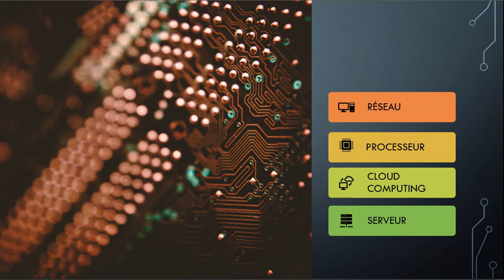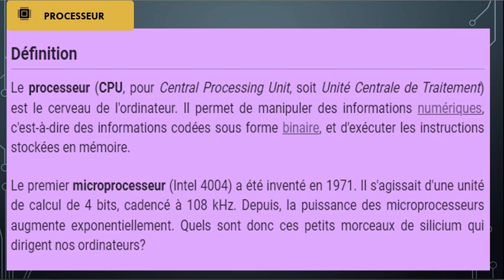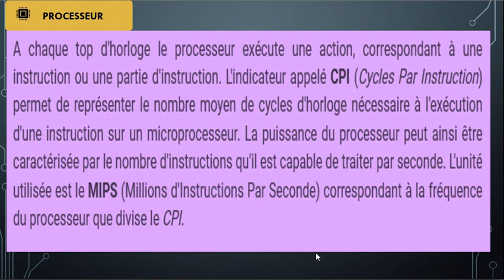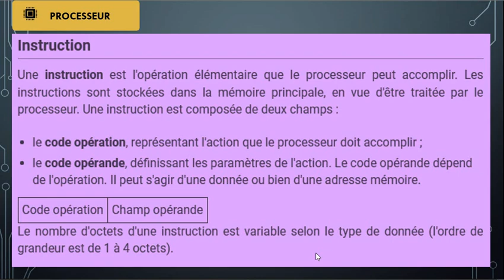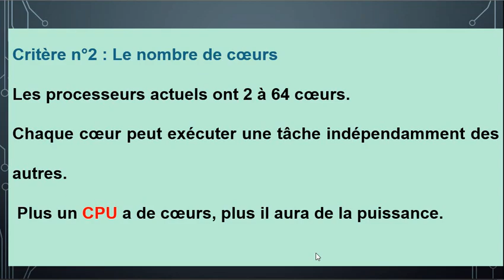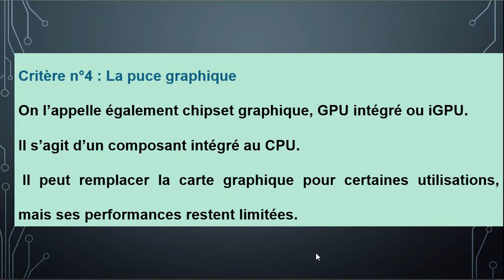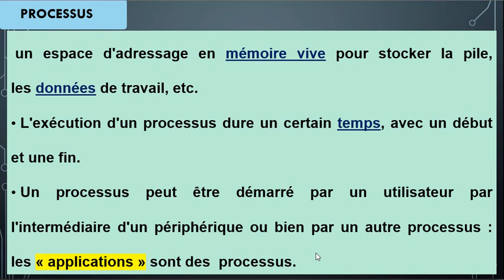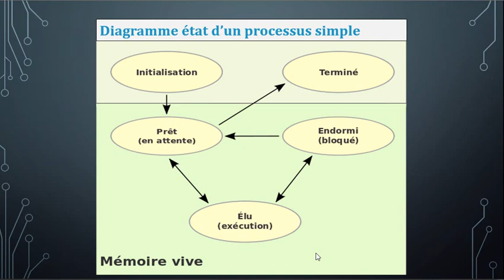Qu’est-ce qu’un réseau informatique : réseaux informatique et le processeur d'un ordinateur (pc)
Qu’est-ce qu’un réseau informatique : réseaux informatique et le processeur de l'ordinateur

Qu’est-ce qu’un réseau informatique : réseaux informatique
reseau en informatique et le processeur
Dans les technologies de l’information, un réseau est défini par la mise en relation d’au moins deux systèmes informatiques au moyen d’un câble ou sans fil, par liaison radio.
Le réseau le plus basique comporte deux ordinateurs reliés par un câble.
On parle aussi dans ce cas de réseau peer-to-peer (P2P) ou  pair à pair.
Chaque ordinateur a accès aux données de l’autre et ils peuvent partager des ressources, comme un disque de stockage, des programmes ou des périphériques
Qu’est-ce qu’un réseau informatique et le processeur l'ordinateur : réseaux informatique
Les réseaux informatique modernes sont un peu plus complexes en général et comportent bien plus que deux ordinateurs. Pour les systèmes à plus de dix participants, on utilise habituellement une configuration de type client/serveur.
Dans ce modèle, un ordinateur agissant comme point de commutation central (serveur) met ses ressources à la disposition des autres participants au réseau informatique (clients).
Qu’est-ce qu’un réseau informatique : réseaux informatique et le processeur
Voici les 5 critères de choix d'un processeur l'ordinateur à prendre en compte:
Critère n°1 : La fréquence
La fréquence désigne le nombre d’actions qu’un processeur peut exécuter en 1 s.
Ce critère est exprimé en gigahertz.
La fréquence de base des processeurs  l'ordinateur destinés au grand public varie de 2 à 4 GHz.
Celle des processeurs d’ordinateurs portables ne dépasse pas 3 GHz.
Voici les 5 critères de choix d'un processeur à prendre en compte:
Critère n°2 : Le nombre de cœurs du processeur l'ordinateur (pc)
Les processeurs actuels ont 2 à 64 cœurs.
Chaque cœur peut exécuter une tâche indépendamment des autres.
 Plus un processeur l'ordinateur (pc) a de cœurs, plus il aura de la puissance.
Qu’est-ce qu’un réseau informatique : réseaux informatique et le processeur l'ordinateur pc
Critère n°3 : La mémoire cache
Exprimé en mégaoctets ou Mo, le cache est une mémoire très rapide.
Il enregistre temporairement les données pour ensuite les charger plus rapidement.
Plus le cache est étendu, plus il contribue à la fluidité du système
Critère n°4 : La puce graphique
On l’appelle également chipset graphique, GPU intégré ou iGPU.
Il s’agit d’un composant intégré au processeur de l'ordinateur :pc.
 Il peut remplacer la carte graphique pour certaines utilisations, mais ses performances restent limitées.
Critère n°5 : Le TDP du processuer de l'ordinateur: pc
Le Thermal Design Power: TDP, désigne la quantité de chaleur maximale qu’un processeur peut générer. Exprimé en watts, cet indicateur fournit de précieux renseignements à propos de la température de chauffe globale du CPU.
Mémoire morte, De quoi s’agit-il ?
La mémoire morte est moins connue. Elle est présente dans chaque PC sous la forme d’une petite puce soudée près du processeur. Elle contient le Bios, (mini-système d’exploitation indispensable au fonctionnement de l’ordinateur). Lorsque ce dernier s’allume, la mémoire morte est lue en premier. Sa capacité est minuscule : quelques centaines de kilo-octets.
Mémoire de masse… De quoi s’agit-il ?
Le terme de ‘ mémoire de masse ‘ désigne plus particulièrement la mémoire offerte par l’ensemble des périphériques.
Elle permet de stocker une grande quantité d'informations.
Les disques durs font partie de cette catégorie, comme les disques optiques et les cartes mémoire
Mémoire vive, De quoi s’agit-il ?
La mémoire vive, ou Ram (Random Access Memory) est généralement amovible et enfermée à l’intérieur de l’ordinateur (pc).
Sa force réside dans sa grande rapidité à stocker des données et à les fournir. Le processeur du pc l’emploie donc pour stocker les informations dont il a très souvent besoin.
 En revanche, son contenu s’efface dès qu’on coupe le courant.